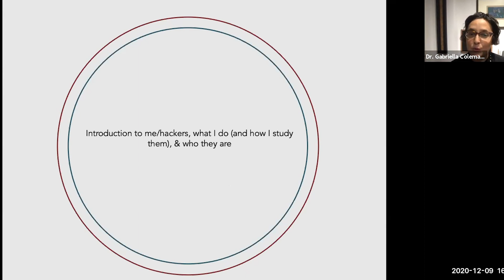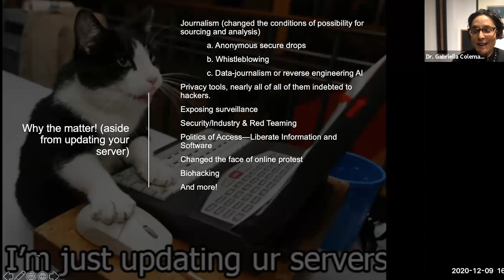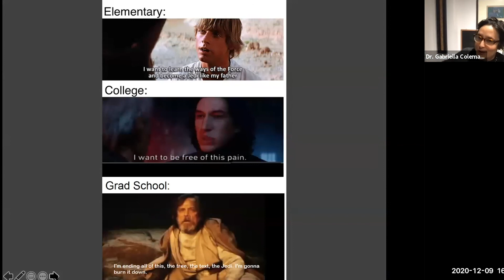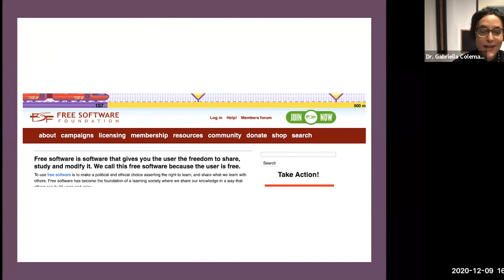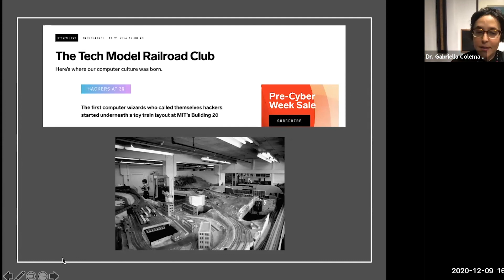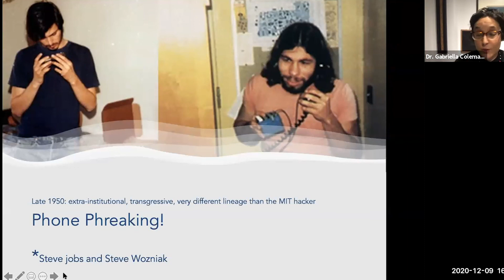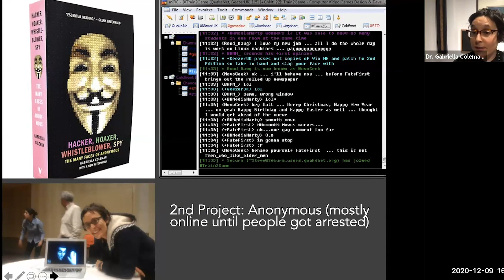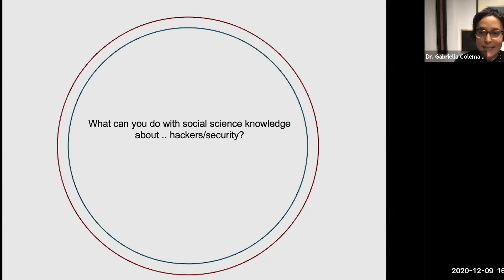Dr. Gabriella Coleman \\ Associate Professor, Department of Art History and Communication @ McGill U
Join us for another CybHER Conversation with Dr. Gabriella Coleman!

Gabriella (Biella) Coleman holds the Wolfe Chair in Scientific and Technological Literacy at McGill University. Trained as an anthropologist, her scholarship covers the politics, cultures, and ethics of hacking. She is the author of two books on computer hackers and the founder and editor of Hack_Curio, a video portal into the cultures of hacking (you can learn more about the project here). She is currently working on a book of essays about hackers and the state and will deliver material from the book for the 2020 Henry Morgan Lectures.

Her first book Coding Freedom: The Ethics and Aesthetics of Hacking was published in 2013 with Princeton University Press. She then published Hacker, Hoaxer, Whistleblower, Spy: The Many Faces of Anonymous (Verso, 2014), which was named to Kirkus Reviews Best Books of 2014 and was awarded the Diana Forsythe Prize by the American Anthropological Association.
Committed to public ethnography, she routinely presents her work to diverse audiences, teaches undergraduate and graduate courses, and has written for popular media outlets, including the New York Times, Slate, Wired, MIT Technology Review, Huffington Post, and the Atlantic. She sits on the board of The Tor Project.

CybHER®’s mission is to empower, motivate, educate, and change the perception of girls and women in cybersecurity. By providing resources for girls from middle school through collegiate programs and into professional careers, CybHER will allow women to foster positive and encouraging relationships within this industry through original and curated content that educates and motivates women. Ultimately, our goal is to increase diversity by introducing more girls to cybersecurity, who will then transition to women in collegiate programs, and finally highly trained professionals.